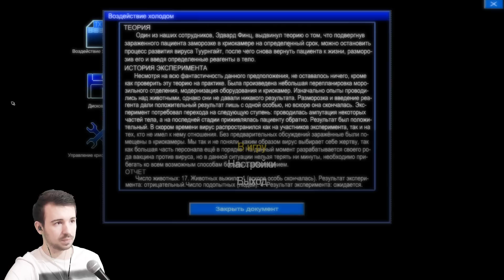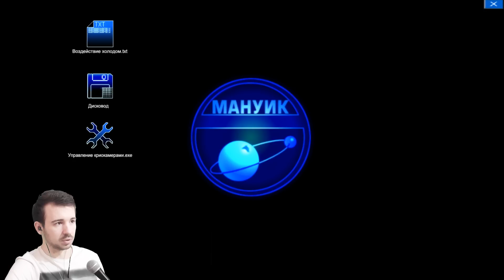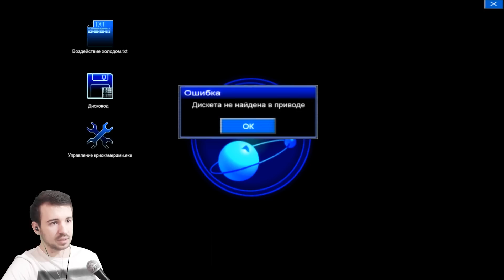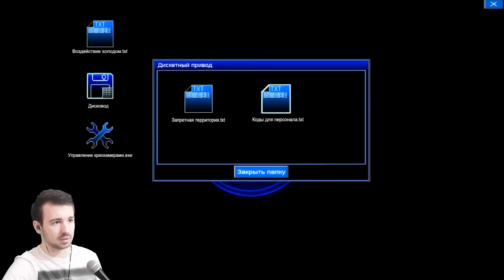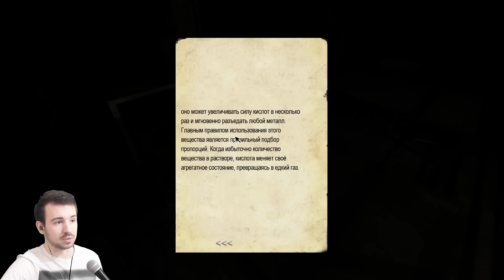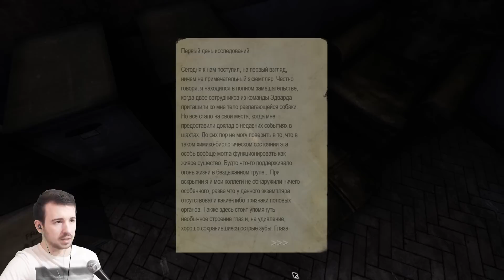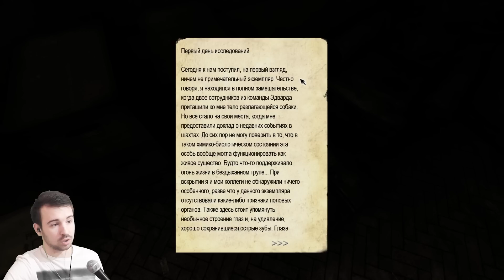It's Time to Cook - Penumbra Necrologue #3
Самые искренние эмоции! Самя дружеская атмосфера! Здесь мы не наблюдаем за игрой со стороны, а вживаемся в шкуру главных персонажей, чувствуем их каждой клеточкой своего тела!